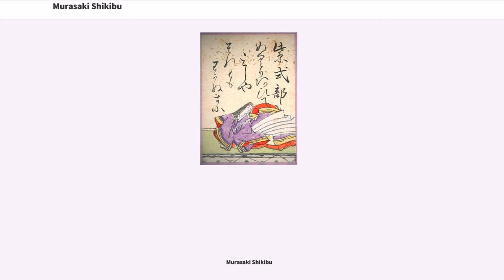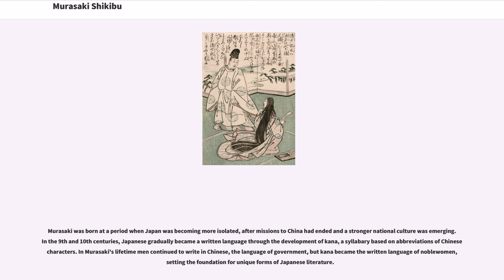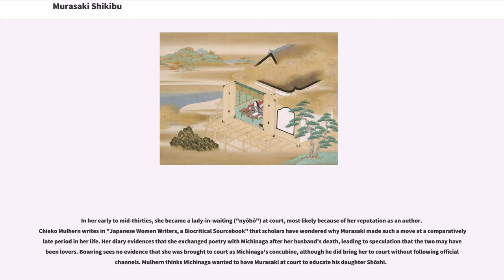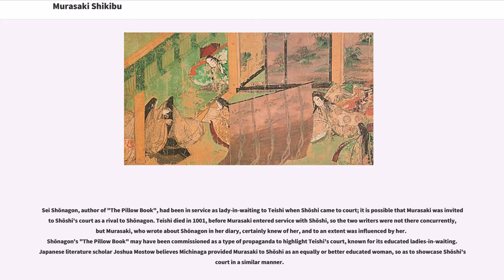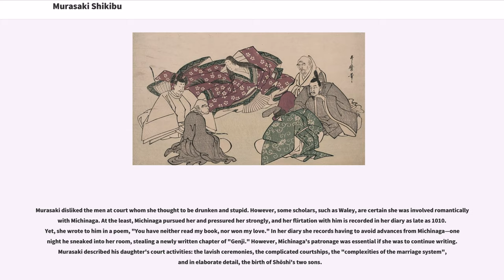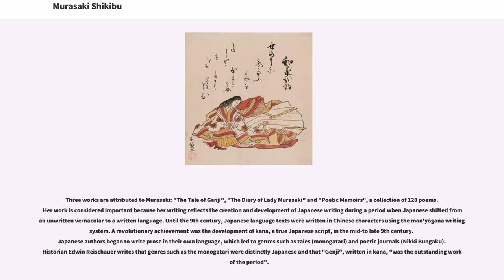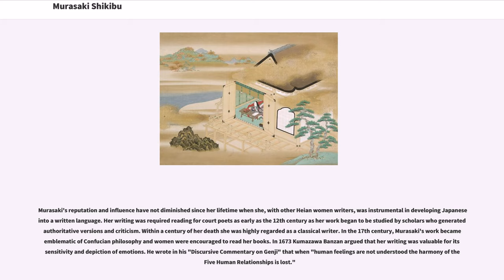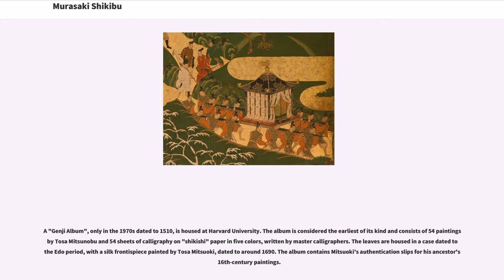Murasaki Shikibu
11th-century_deaths
11th-century_novelists
11th-century_women_writers
11th-century_Japanese_writers

Heian women were traditionally excluded from learning Chinese, the written language of government, but Murasaki, raised in her erudite father's household, showed a precocious aptitude for the Chinese classics and managed to acquire fluency. She married in her mid-to late twenties and gave birth to a daughter before her husband died, two years after they were married. It is uncertain when she began to write "The Tale of Genji", but it was probably while she was married or shortly after she was widowed. In about 1005, Murasaki was invited to serve as a lady-in-waiting to Empress Shōshi at the Imperial court, probably because of her reputation as a writer. She continued to write during her service, adding scenes from court life to her work. After five or six years, she left court and retired with Shōshi to the Lake Biwa region. Scholars differ on the year of her death; although most agree on 1014, others have suggested she was alive in 1031.

Murasaki wrote "The Diary of Lady Murasaki", a volume of poetry, and "The Tale of Genji". Within a decade of its completion, "Genji" was distributed throughout the provinces; within a century it was recognized as a classic of Japanese literature and had become a subject of scholarly criticism. Early in the 20th century her work was translated; a six-volume English translation was completed in 1933. Scholars continue to recognize the importance of her work, which reflects Heian court society at its peak. Since the 13th century her works have been illustrated by Japanese artists and well-known ukiyo-e woodblock masters.

Murasaki Shikibu was born c. 973 in Heian-kyō, Japan, into the northern Fujiwara ...